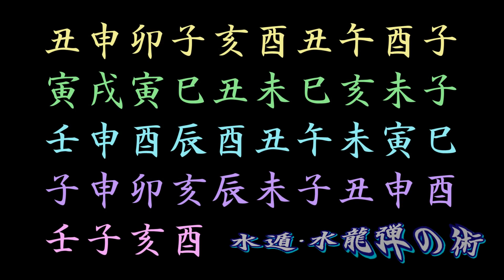【NARUTO】水遁 水龍弾の術・ナルト忍術の印を完全再現（※再編集版あり 概要欄へ）Suiton Suiryūdan no Jutsu - Water Dragon Bullet Technique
この動画は卑劣様のやり方ではなく、印が44パターンもある桃地再不斬VS写輪眼コピーバージョンを再現しています。
もっともコスパが悪いと巷で言われてるこの術ですが、当時は印の設定がまだちゃんと決まっておらず「カカシの写輪眼はここまで完璧にコピーできるんだぜ！」という岸影様と編集者のアイデア一本槍でやらかしてしまったものだと思います。

ですが、あえてそのネタにマジレスすると、アニメ167話・224話・323話・410話・588話でもこの水龍弾の印を結ぶシーンが登場しているが印の数は全然少ないので、おそらく再不斬は本当に完コピされているのかを試すために本来やる必要の無い印まで含めて印をやっており、カカシ先生は再不斬がどんな印の術を繰り出そうが（たとえ印が間違っていようが）そっくりそのまま真似るだけという対応をした、そう考えると辻褄がぴったり合いますね。

どうもケンデジットと申します。
NARUTO-ナルト-疾風伝の 忍術の印【Hand Seals】をトコトン正確かつ限りなく実際のスピードに近づけた、ほぼ完コピと呼べるような再現にチャレンジしてます。
どの動画も真似して練習できるようにスローのお手本があるので、よかったら他の動画も観てください🧐

【基本12種類の印を丁寧に解説】ナルト印の結び方講座 Ninjutsu lesson How to Hand seals

【再生リスト】口寄せの術（穢土転生など20以上の印の結びシーンを掲載）

【再生リスト】日向の白眼・春野サクラ・デイダラ・秋道チョウジ・千手扉間・油女シノ・奈良シカマル・テンテン・志村ダンゾウ・ダルイ・アシュラ＆インドラ・土影

片手の印 4種類（ハク秘術千殺水晶・ミナト八卦封印・サスケ片手千鳥）